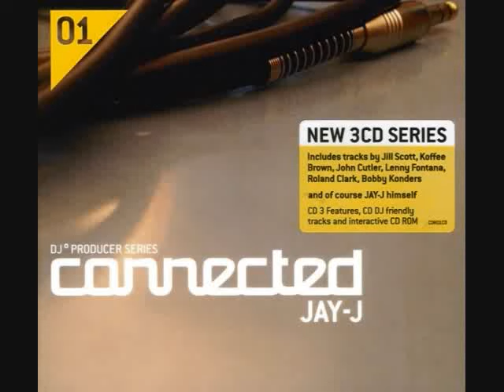Connected 01: Jay-J ‎– CD1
Label: ITH Records
Format: 3xCD, Compilation, CD1, Mixed
Country: UK
Released: 2005
Genre: Electronic
Style: House, Deep House

Tracklist:

01. Latrice Barnett - Celebrate (Main Mix)
02. Jay-J & Mark Grant with Latrice Barnett - Love Is (Main Mix)
03. Koffee Brown - After Party (Where Da Party At? Jay-J & David Harness Edit)
04. Matthew Bandy - Man Of Soul (Jay-J's Shifted Up Mix)
05. Jill Scott - He Loves Me (Lyzel In E Flat) (Illegal Mix) (Jay-J & Chris Lum Edit)
06. Jay-J & Halo Varga with Latrice Barnett - Make My Heart (Miguel Migs Salted Remix)
07. Miguel Migs feat. Li'sha - Do It For You (Jay-J's Shifted Up Mix)
08. Jay-J - To The Rhythm (Main Mix) / Clay Acox - Keep On Dancin (Jay-J's House Is About Tool) (Acapella)
09. Jay-J - From The Underground (Main Mix)
10. Jay-J & Miguel Migs - Rock The Spot (Main Mix)
11. Bobby Konders - Nervous Acid (Jay-J's 2004 Remix)
12. Romanthony - Trust (Jay-J's Moulton Studios Remix)
13. Jon Cutler feat. E-Man - It's Yours (Jay-J's Vocal Remix 12" Edit)

This compilation p & c 2005 ITH Ltd.
Made in England.
Design & art direction: gellender